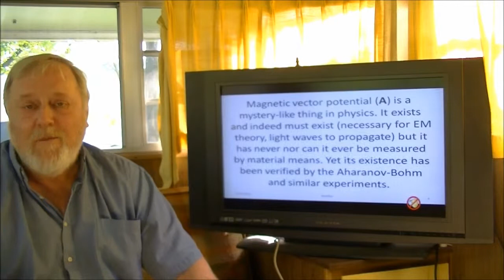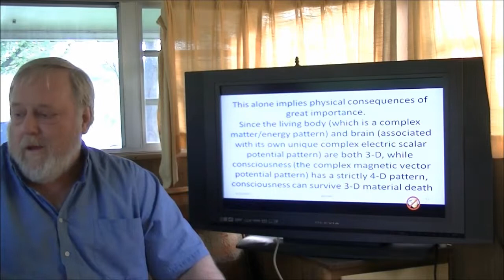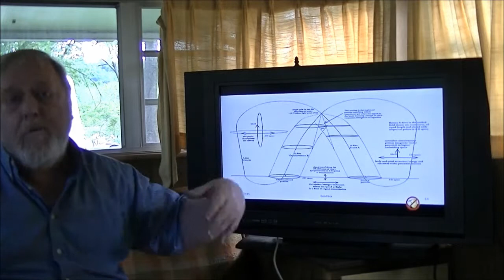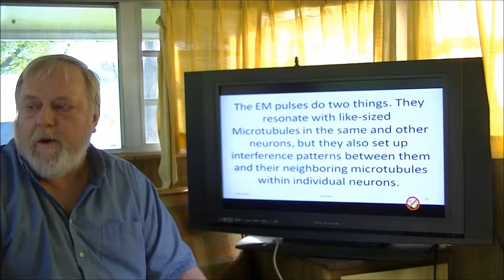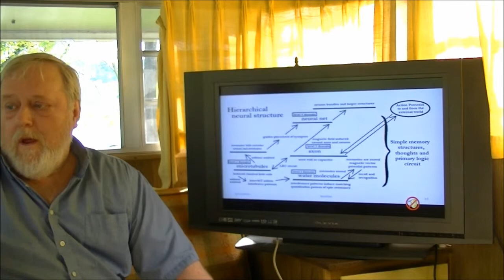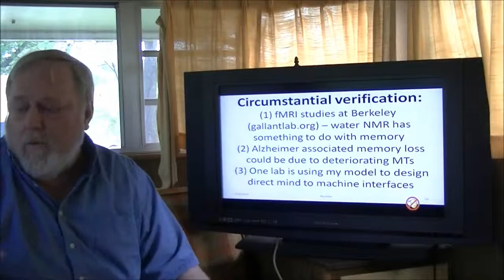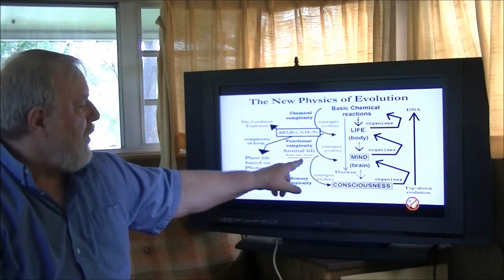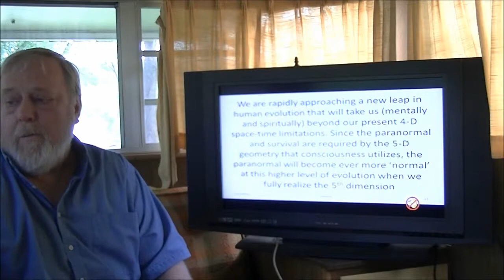2015 ICC Beichler